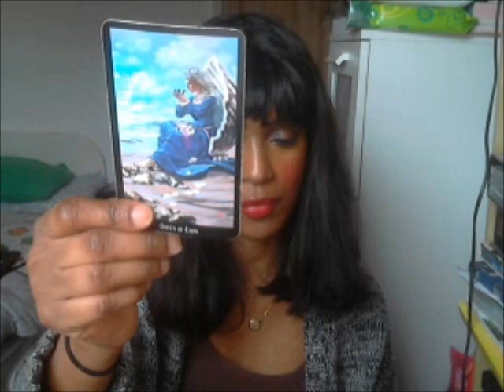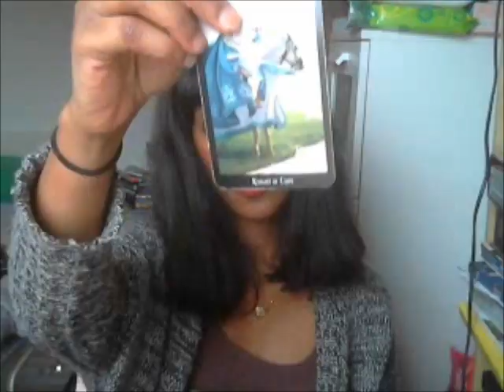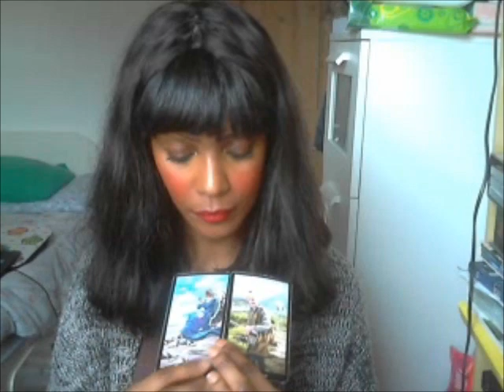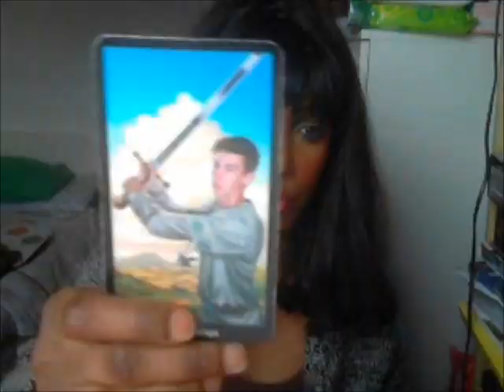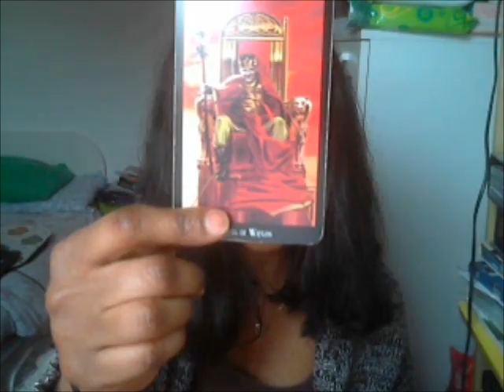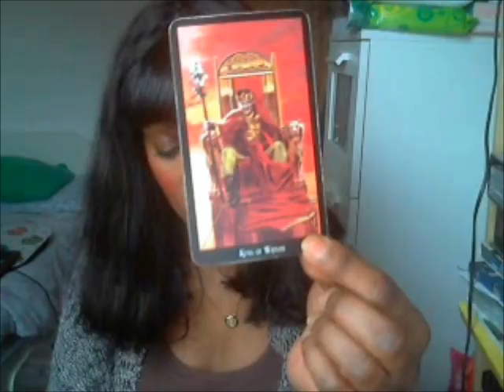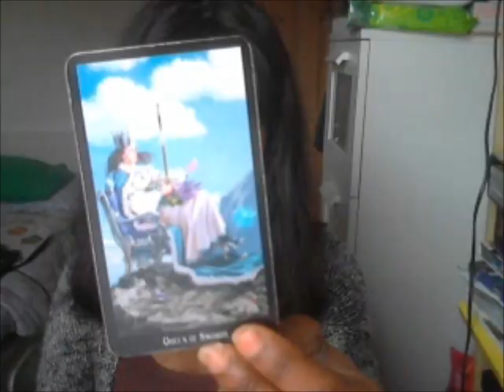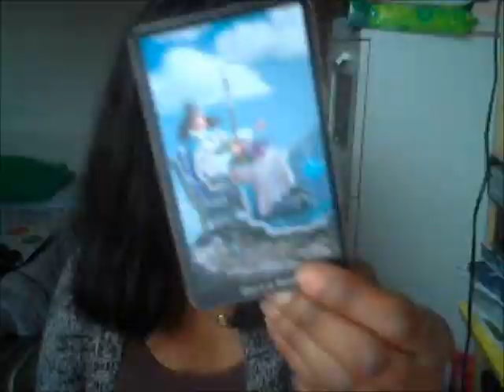PISCES FEBRUARY 2016 GENERAL MONTHLY TAROT FORECAST